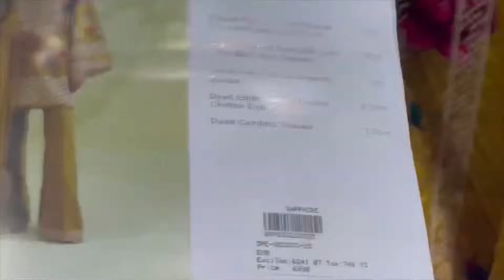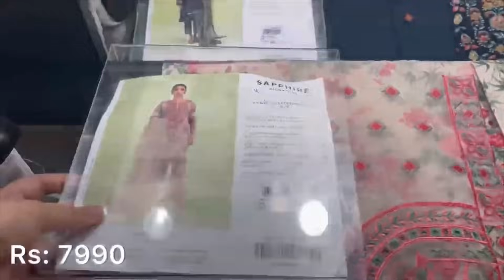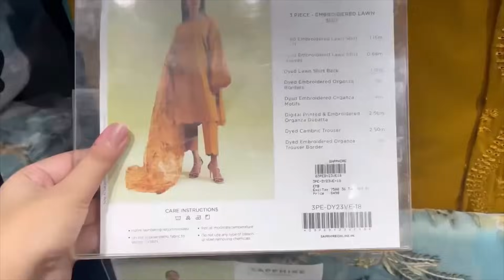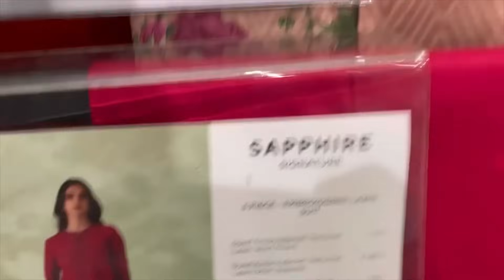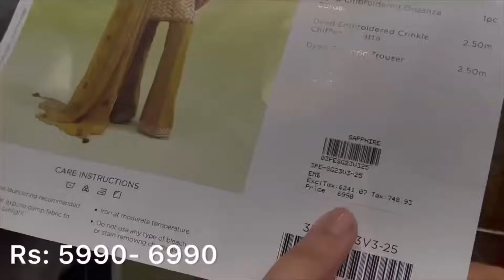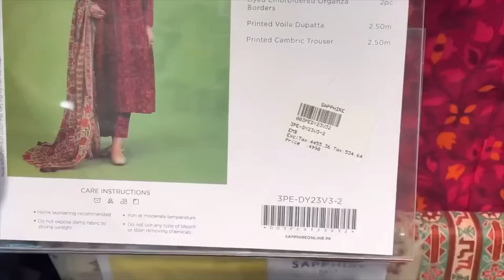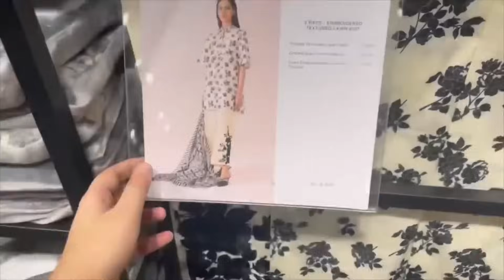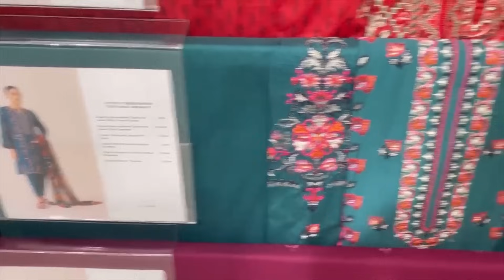Sapphire Flat 50% Off Sale - Lawn Variety Recommendations 2 January 2024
Sapphire Flat 50% Off Sale
Sapphire Winter Sale
Sapphire Winter Clearance Sale